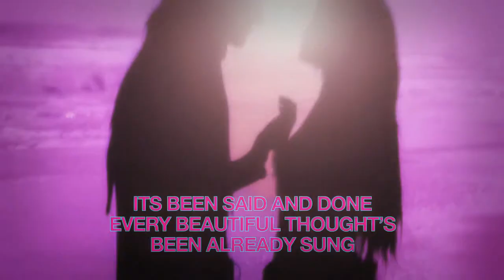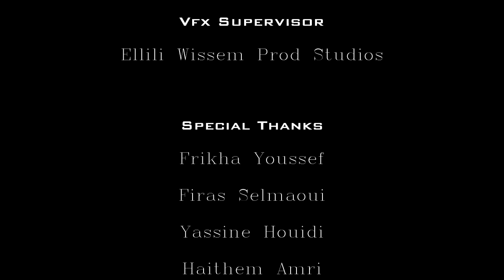E-W-Prod (R) - 3 Tech 4 {3D} - The Trilogie | Part 3/3 | - 2012 - Love You Like A Love Song